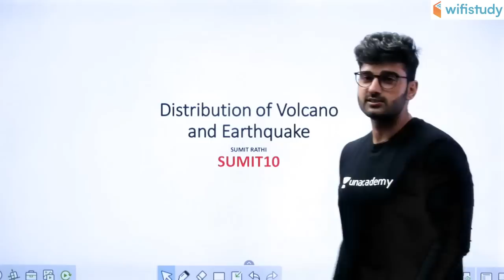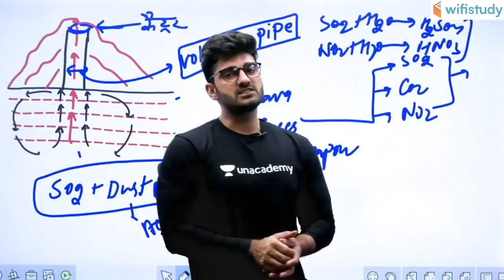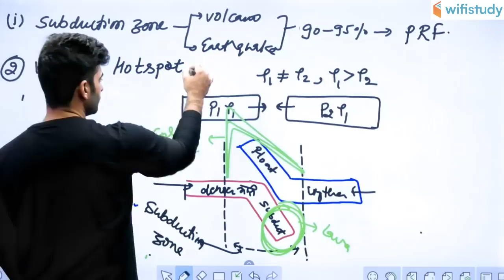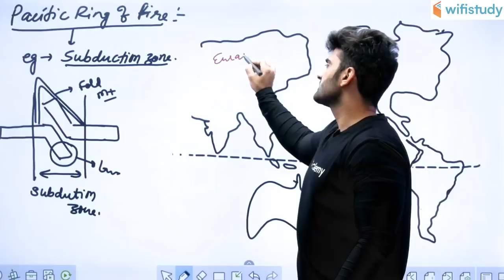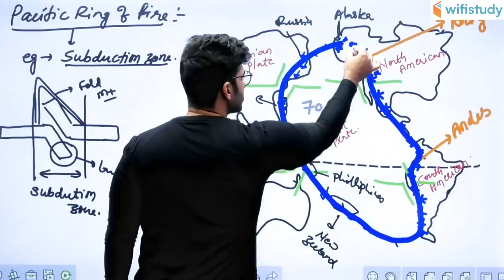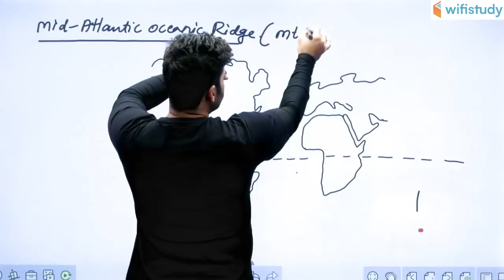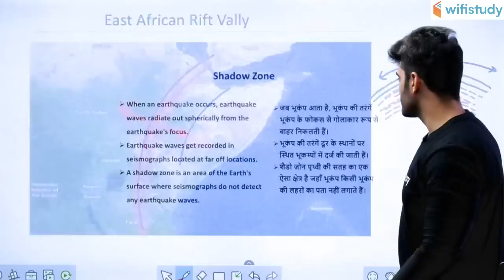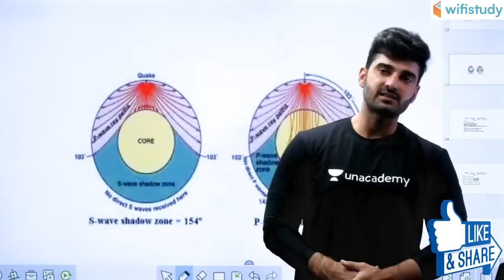UPSC CSE 2020 | Physical Geography for Civil Service Exam by Sumit Sir | Distribution of Volcano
Welcome to Geography Lecture for UPSC Preparation. Geography is a very important subject in the UPSC CSE/ IAS Exam 2020, covered by both IAS Prelims and Mains Papers, Geography for UPSC CSE covers Indian Geography as well as World Geography & Physical Geography. So here in this Video, you can watch & learn about the Geography for UPSC CSE/ IAS, Physical Geography, UPSC Geography.

1. One Subscription, Unlimited Access
2. Learn from your favourite teacher
3. Real time interaction with teacher
4. You can ask doubts in live class
5. Limited students

6. Download the videos & watch offline

✿ UPSC CSE 2020 Special Daily Questionnaire Series:
05:00 AM - Daily Current Affairs Questions by Sumit Sir
06:00 AM - Daily Polity Questions by Pawan Sir

✿ UPSC CSE 2020 Morning Shows:
08:00 AM - Current Affairs Show by Sumit Sir
09:00 AM - The Hindu Editorial by Ashirwad Sir
10:00 AM - Current Affairs Booster For IAS Pre by Neeraj Sir

✿ UPSC CSE 2020 Target:
11:00 AM - Geography by Sumit Sir
12:00 AM - NCERT Solutions by Neeraj Sir
04:00 PM - Polity by Pawan Sir
08:00 PM - Sansad की ABC by Pawan Sir